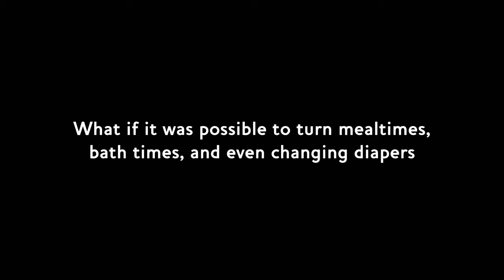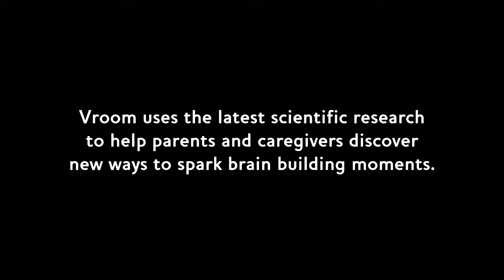Vroom: Everyone has what it takes to be a Brain Builder!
With a free suite of tools that encourages parents and caregivers to play an active role in a young child’s brain development, Vroom shares the science of early learning with engaging and easy-to-use tips.

The best part about Vroom Tips is that they’re simple, fast, and fit into your everyday routines, such as errands and chores!

You’re already an incredible parent, and Vroom is here to enhance your journey! 🎉 Discover 1000+ free Brain Building tips to turn everyday moments into Vroom Brain Building Moments. 🧠💪 Start today at Vroom.org!